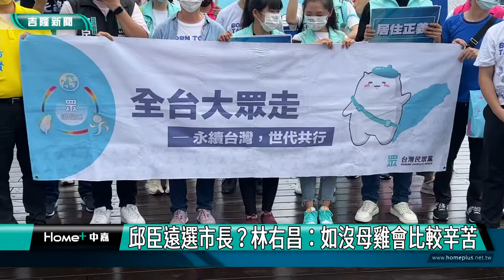基隆市長｜參選｜參選基隆市長? 邱臣遠:待選決會最後評估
(中嘉新聞記者黃紹銘/基隆採訪報導) 距離年底九合一大選，剩下不到100天，外界盛傳，民眾黨立院總召邱臣遠，將代表民眾黨出戰基隆，邱臣遠參加民眾黨大眾走活動時，強調相關前置作業和地方深耕都已作好準備，等民眾黨選決會中央委員會最後討論和評估。不過，針對邱臣遠是否投入市長選舉?市長林右昌說，若民眾黨沒有母雞帶小雞，會比較辛苦。